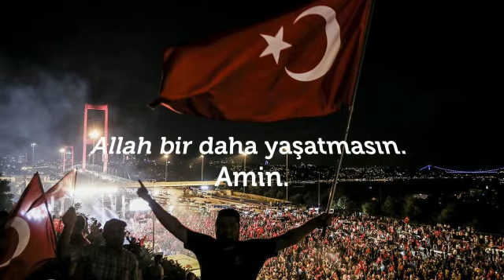15 Temmuz Demokrasi ve Milli Birlik Günü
Bayrakları bayrak yapan üstündeki kandır;
Toprak, eğer uğrunda ölen varsa vatandır

Aziz şehitlerimizi rahmet ve minnetle anıyoruz

15 Temmuz Demokrasi ve Milli Birlik günümüz kulu olsun
15Temmuz Şehitler Milli Birlik